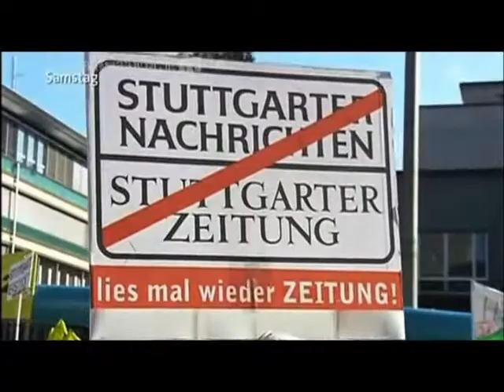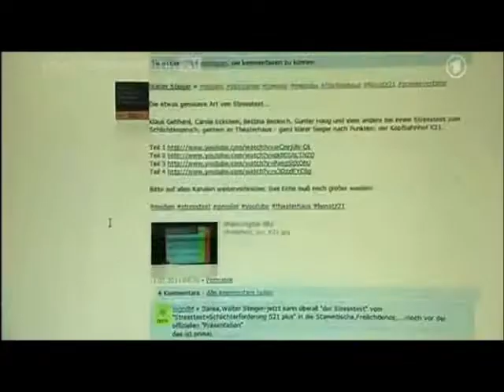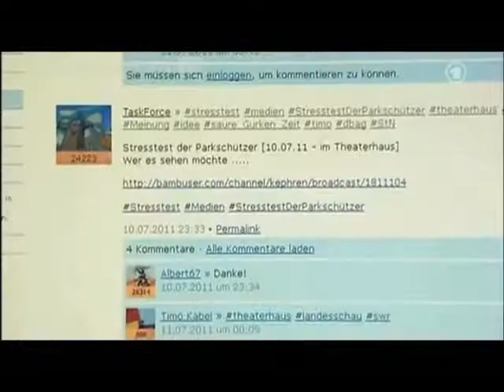Einseitige ARD-Berichtserstattung vs. das Internet (Kommentar von FK-TV)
Ausschnitt aus Folge 73